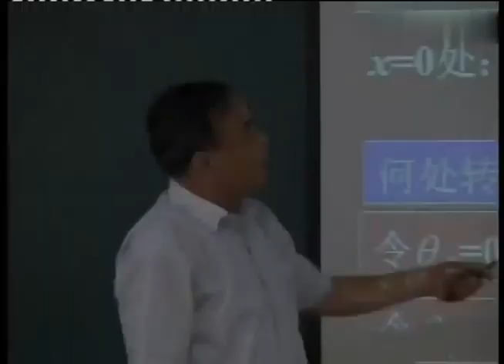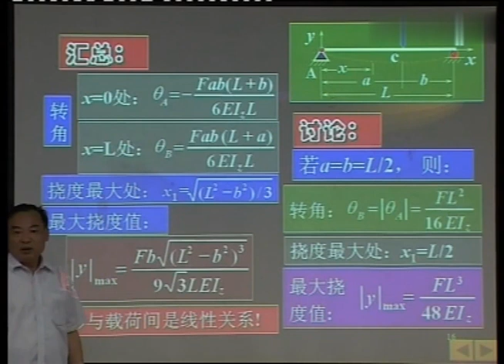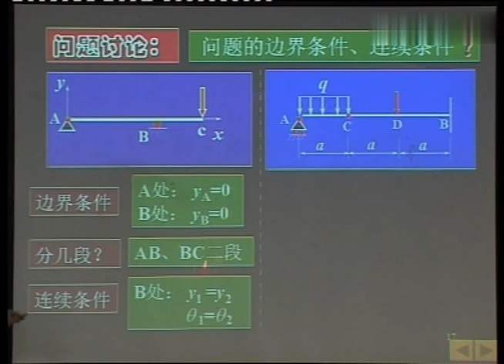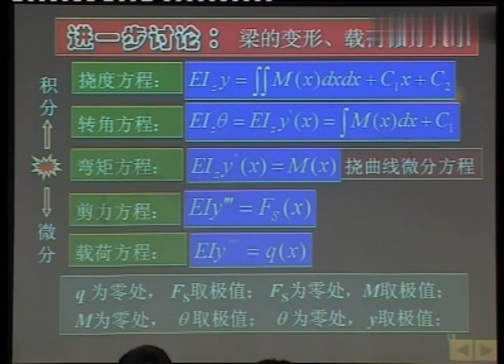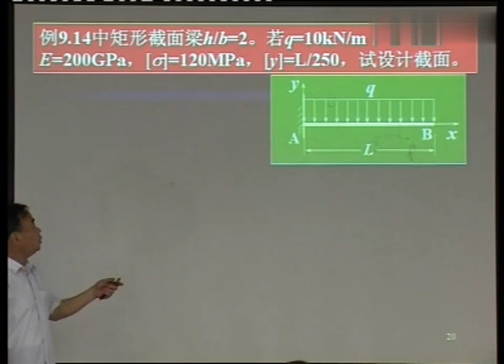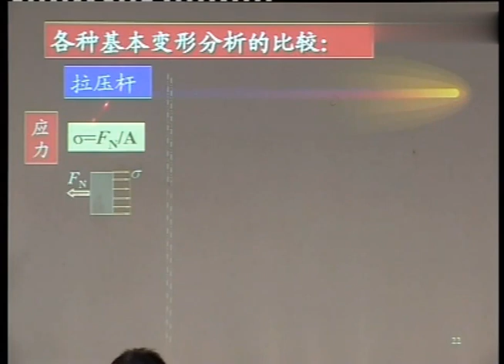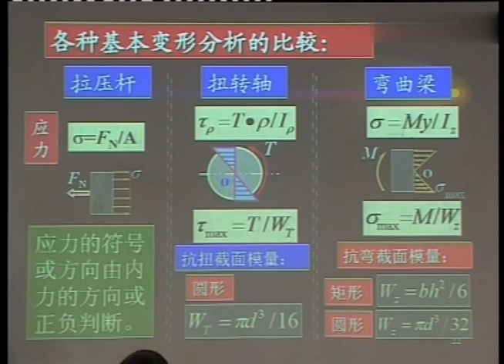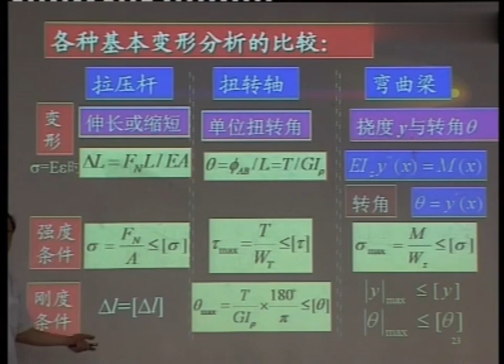易學族 MS_5161 工程力學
『國家級課程』授時:全180講/→授課學校：華中科技大學